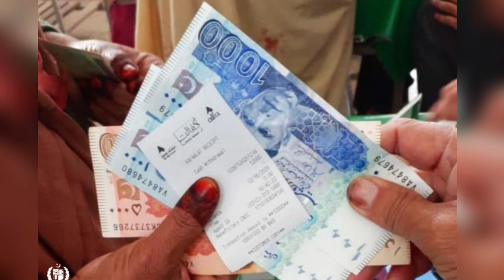BISP New 9000 June Payment | 8171 Check Online 2023 | Ehsaas Kafalat Payment Check By CNIC Apply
In This Video:
Ehsaas Program Atm Se Paise Nikalne Ka Tarika skill Mentor
Ehsaas Program Me Registration Kaise Kare
online registration ehsaas program 2023
9000bisp
bisp 9000
bisp 8500
bisp 7000
bisp 4500
4500 bisp
ehsaas 4500
ehsaas 4500
ehsaas rashan 4500
4500 subsidy rashan
Ehsaas Rashan New Update
8171 Check Online 2023
9000 Benazir Kafalat
5566 PM Relief Package
26000 BISP New Update June Payment CNIC Check Balance
5566

Nashonuma 8171
Bisp
bisp new update
bisp
bisp new login
bisp registration
bisp program
bisp 9000
9000 bisp
Skill Mentor
Ehsaas Program

9000 ehsaas program
9000 ehsaas
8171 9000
Skill Mentor
Ehsas Program
Ehsaas 2023

bisp rashan 4500
skill Mentor
bisp atm se paise kaise nikale
bisp app
bisp atm card balance check online
bisp atm
bisp account block how to unblock
bisp atm card
bisp account check

bisp account balance check
bisp application
bisp amount check
bisp account block
bisp atm card
pti
skill Mentor
bisp check
bisp card kaise banaye
bisp cash withdrawal
bisp complain kaise kare
bisp code

bisp check by sms 2023
bisp check id card
bisp check 9000
bisp check online portal
8171 bisp new update
8171 check online 2023
8171 check online 2023 registration
8171 new update 2023
8171 new payment
8171 online registration
8171 online registration 2023
8171 online check 9000
8171 par message bhejne ka tarika
8171 portal

8171 registration online
8171 registration karne ka tarika
8171 rashan program
8171 se paise kaise nikale
8171 sms ka tarika
8171 sms reply
bisp device
bisp ehsaas
bisp eligibility
bisp ehsaas kafalat program check by CNIC
bisp helpline number
bisp income support Program
bisp k paise check karne ka tarika
Skill Mentor
geo news

bisp online portal
skill Mentor
bisp portal login
bisp pakistan
bisp payment atm
bisp paise check karne ka tarika
bisp payment check
skill mentor
bisp program new update 2023
bisp portal new password
bisp payment check by cnic mobile
Skill Mentor
bisp payment check by cnic atm
bisp payment check online
bisp payment
bisp qist 2023
bisp registration online apply 2023
bisp registration 2023
bisp registration
bisp registration portal
bisp rashan
bisp regular beneficiary
bisp rashan program
bisp registration check by cnic
bisp registration ka tarika
bisp survey 2023
ehsaas rashan

ehsaas rashan new update today
ehsaas rashan new app
ehsaas rashan news today
ehsaas rashan new code